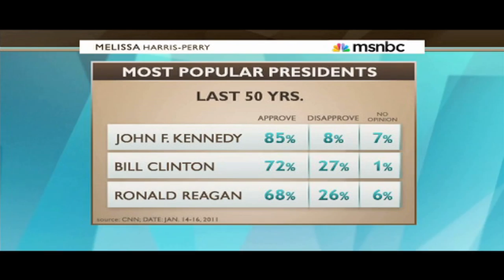The TRUTH About Ronald Reagan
Reagan wasn't the saint that Republicans make him out to be, but he was great at one thing.